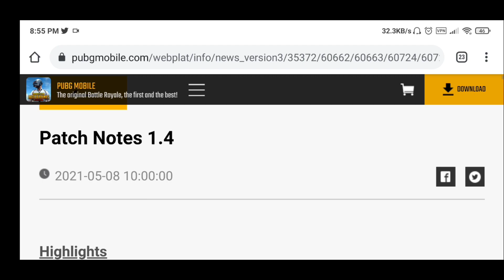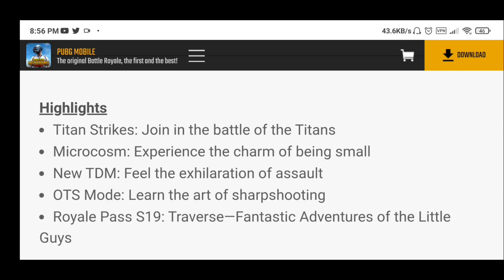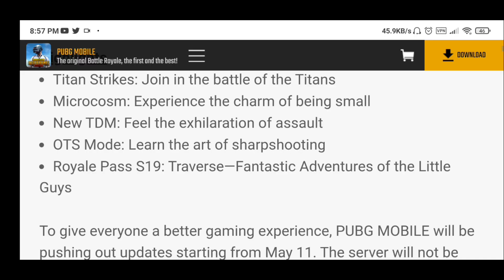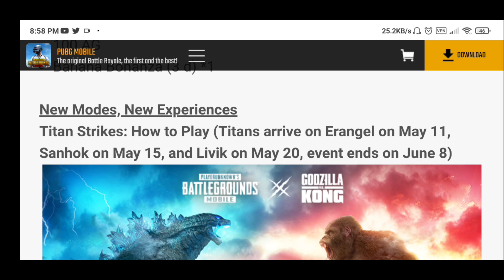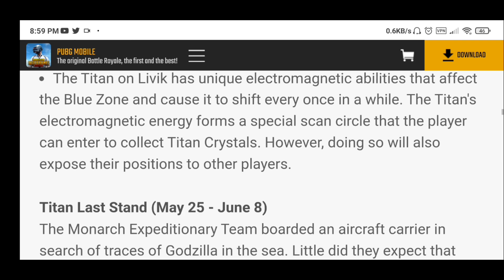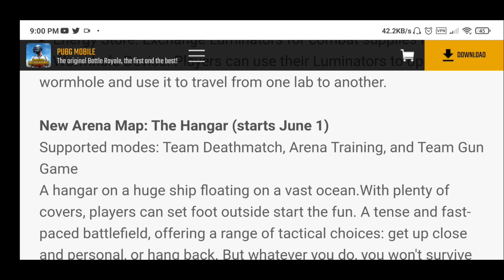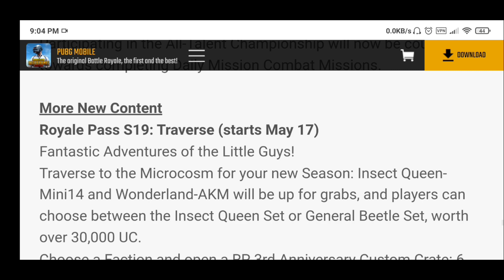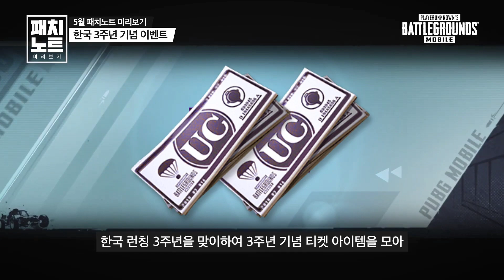PUBG New Update : Season 19 Patch Notes 1.4 | Top Secret Features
🔴 Must Watch!!

💲💲💲 Feeling rich?💲💲💲

💰PayTM UPI:- Kamlesh4421@paytm

✅ Products Used By Me:

Device:-
📱 iPhone 11
POCO F1
🎧 Headphone: Xanova Juturna
Gorilla Pod

1. Season 19 Patch Notes
2. PUBG Mobile Season 19 royal Pass
3. PUBG Mobile India royal Pass
4. PUBG New mode
5. pubg New mode gameplay